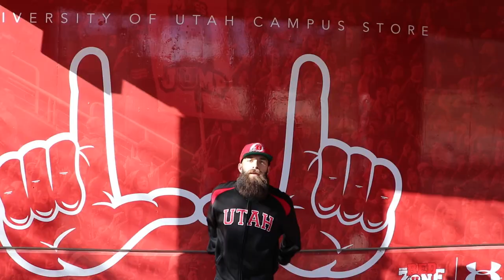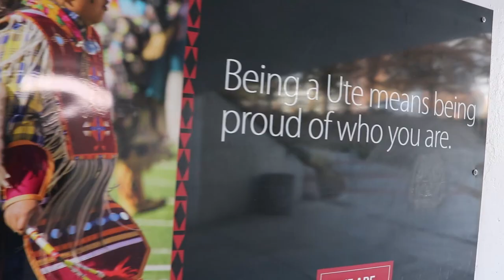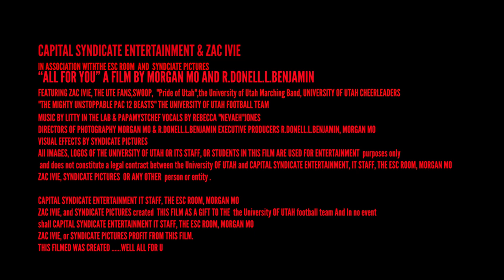ZAC IVIE Featuring NEVAEH- ALL FOR U "UNIVERSITY OF UTAH FOOTBALL ANTHEM BY ZAC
CAPITAL SYNDICATE ENTERTAINMENT & ZAC IVIE
N ASSOCIATION WITH THE ESC ROOM,
SYNDICATE PICTURES AND GET IT WRITE RECORDS
“ALL FOR YOU ” A FILM BY R.DONELL.BENJAMIN & MORGAN MO
FEATURING ZAC IVIE, THE UTE FANS,SWOOP,  "Pride of Utah",the University of Utah Marching Band, UNIVERSITY OF UTAH CHEERLEADERS
"THE MIGHTY UNSTOPPABLE PAC 12 BEASTS" THE UNIVERSITY OF UTAH FOOTBALL TEAM
MUSIC BY LITTY IN THE LAB & PAPA MYSTCHEF VOCALS BY REBECCA "NEVAEH"JONES
DIRECTORS OF PHOTOGRAPHY MORGAN MO & R.DONELL.L.BENJAMIN EXECUTIVE PRODUCERS R.DONELL.L.BENJAMIN, MORGAN MO
VISUAL EFFECTS BY SYNDICATE PICTURES
 and does not constitute a legal contract between the University OF UTAH and CAPITAL SYNDICATE ENTERTAINMENT, IT STAFF, THE ESC ROOM, MORGAN MO
ZAC IVIE, SYNDICATE PICTURES  OR ANY OTHER  person or entity .

CAPITAL SYNDICATE ENTERTAINMENT IT STAFF, THE ESC ROOM, MORGAN MO
ZAC IVIE, and SYNDICATE PICTURES created  THIS FILM AS A GIFT TO THE  the University OF UTAH football team And In no event
shall CAPITAL SYNDICATE ENTERTAINMENT IT STAFF, THE ESC ROOM, MORGAN MO
ZAC IVIE, or SYNDICATE PICTURES PROFIT FROM THIS FILM.
THIS FILMED WAS CREATED .WELL ALL FOR U